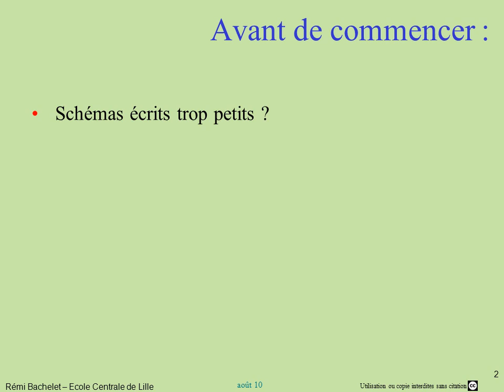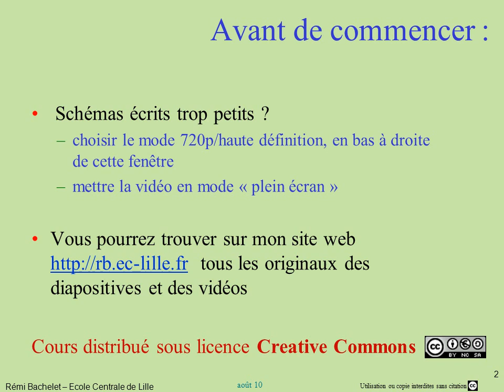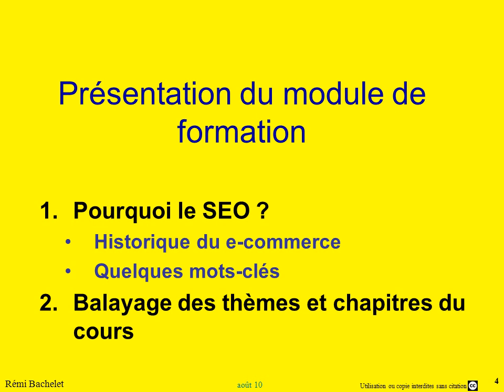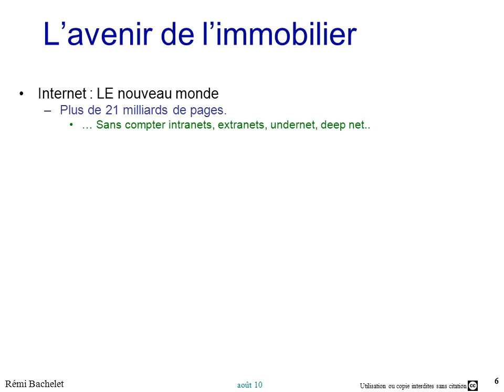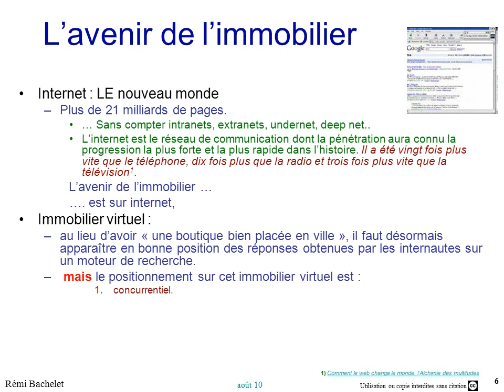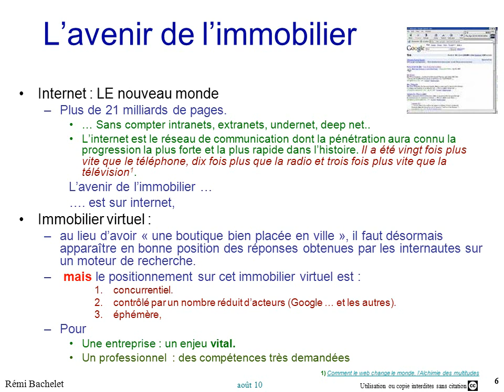Cours SEO - Référencement 1-1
L'optimisation pour les moteurs de recherche, appelé aussi SEO (Search Engine Optimization) a pour objectif  d'améliorer le positionnement dans les résultats des moteurs de recherche. On vise à se positionner sur des mots-clés correspondant aux requêtes de recherche des internautes.

Ce cours en vidéo d'une durée totale de 2h traite de sujets comme : les fondamentaux de la fréquentation d'un site et du web analytics, l'histoire du SEO, l'optimisation (de page, de site, hors-site), trouver et optimiser les mots-clés... . Ils sont destinés aux étudiants ayant une culture technique web de base (même sans tout comprendre, pouvant éditer du code html...). On considère généralement que le positionnement d'un site est bon lorsqu'il est classé dans les dix premières réponses d'une recherche.